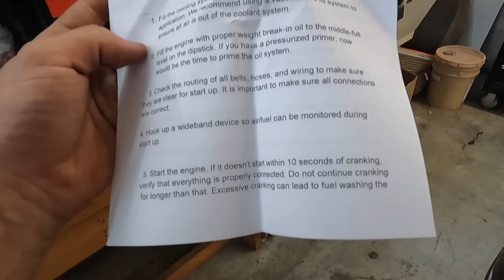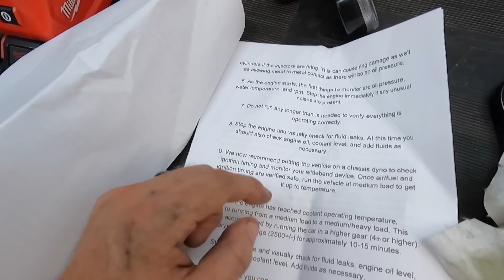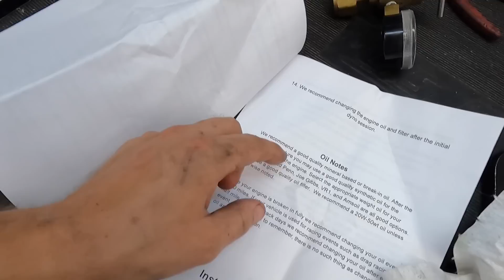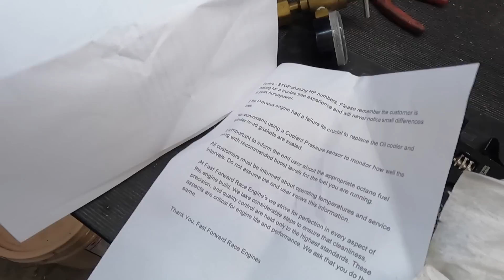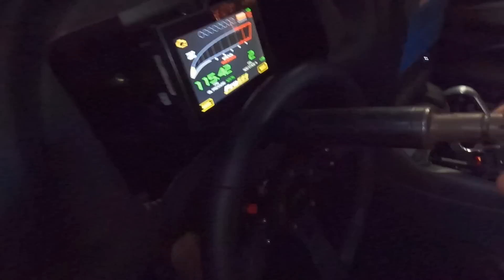Putting My Car Back Together 2 Days Before FL2k...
@Cooper_Bogetti and Facebook at Cooper Bogetti.